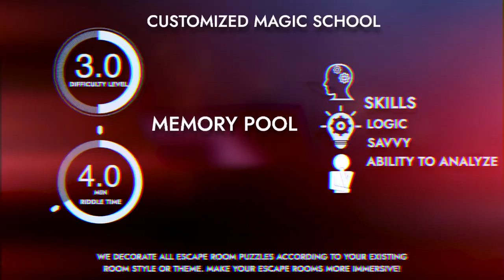Memory Pool. Customized escape room puzzle, Escape room gadget.